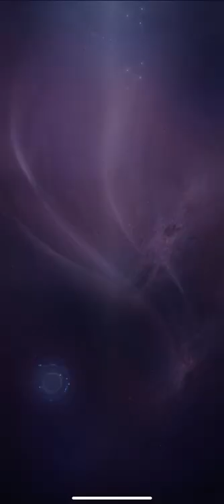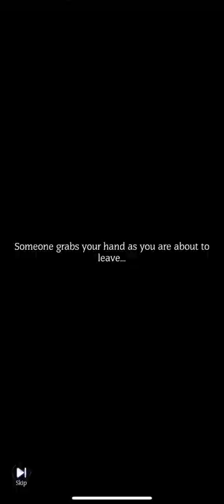Complete Map Black Scale Island in Glacial Adventure - Vikingard 🛡 Gameplay Walkthrough |Part 69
▶ HUGE progress in Glacial Adventure Completion of the second map Black Scale Island 🛡

👉 Episode Description :
In today's gameplay episode from the game Vikingard, let's take a good look at the new update and especially at Glacial adventure. We will complete the second map of Black Scale Island, and thanks to the house, a new item will be unlocked for us to find better things in the store for galcial coins. Then we will continue the lost Treasures Event.

✨What’s New:
1. Lucky Midsummer. Meet the new Companion, Elena!
2. Glacial Adventure. Explore unknown sea realms for rewards.
3. Island Trade. Get resources through trade or raid.
4. Harbor Raid. Conquer islands with your alliance members.
5. New system, Companion Amulets:
1) Use Amulets to increase the Bond Hersirs' Aptitude, Aptitude Might, Star-up Skill, and the Followers' Might.
2) The companions' skill, Through Life and Death, has been transferred to the Amulet interface. No changes for its level and bonus effect.
6. New VIP Pack. Claim the daily gift and purchase the weekly perk packs.

⏭ Chapters :
00:00 Farm and Mine collect
00:33 Fishing Event
01:22 Glacial Adventure
09:22 Black Scale Island 100%
10:42 Romance Visits
10:02 Expedition
14:59 Lost Treasures event

Game Features